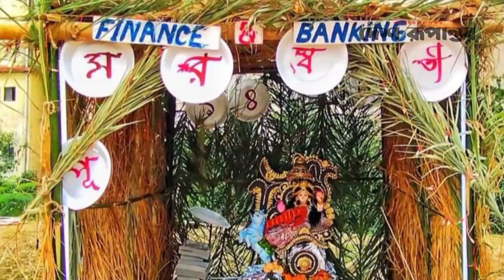নজরুলে দেবী সরস্বতীর বন্দনা । Desh Rupantor